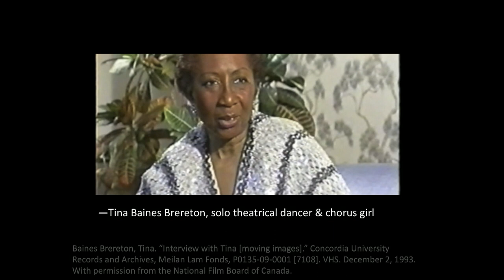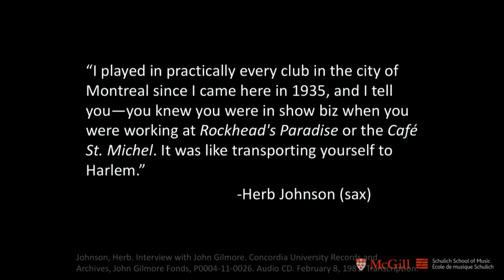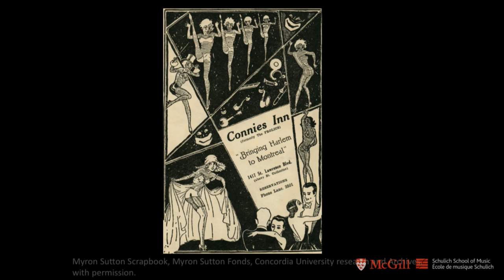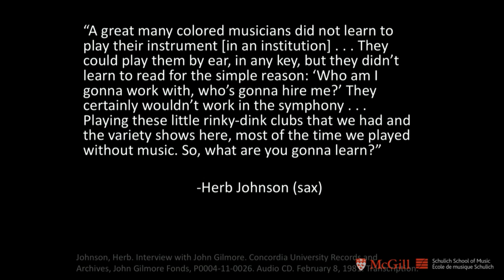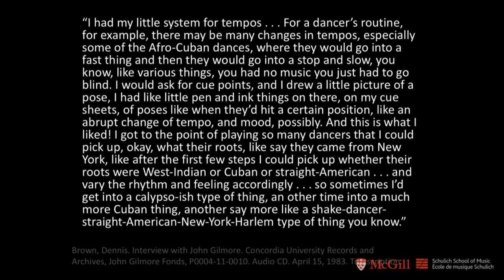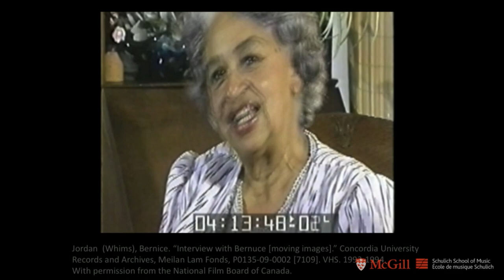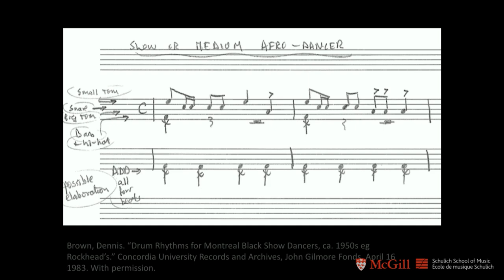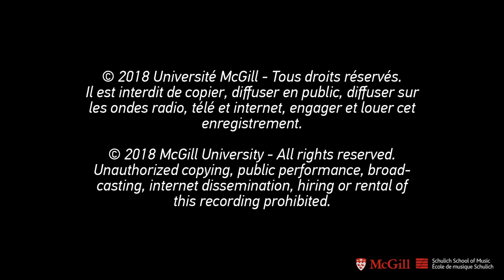Research Alive @ Schulich: Vanessa Blais-Tremblay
Winner of the Research Alive Student Award Vanessa Blais-Tremblay presented her research "Jazz music and theatrical dance in Montreal's interwar years" on March 28, 2018 in Tanna Schulich Hall. Blais-Tremblay was joined by performers Andrés Vial (piano), Martin Heslop (double bass), André White (drums), and Tanya Knights (dance).